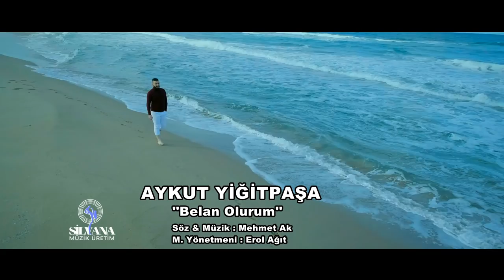Aykut Yiğitpaşa - Belan Olurum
Kanalımız " Çatı Music " Tarafından Korunmaktadır.
Kanal Koruması " Çatı Music (Dinçer Öztürk - Serkan Beyhan )Tarafından Yapılmaktadır...
"Feyzullah Yıldırım " Parçalarını Barındıran Orjinal kanaldır.Kanalın hakları

saklıdır,kanalda paylaşılan her hangi bir video başka kanalda paylaşıldığı takdirde Youtube

tarafından videonuz ve kanalınız kapatılabilir.

Feyzullah Yıldırım Resmi Profilleri

"Catı Music " Kanal Koruma Sağlayan